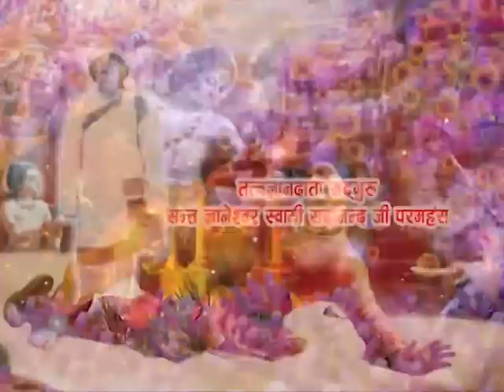Satsang by Mahatma Deepak Ji in Thali, kathmandu Part 10 Jun 2018